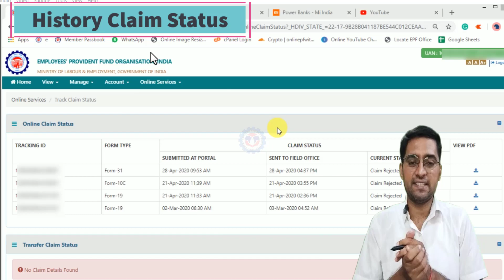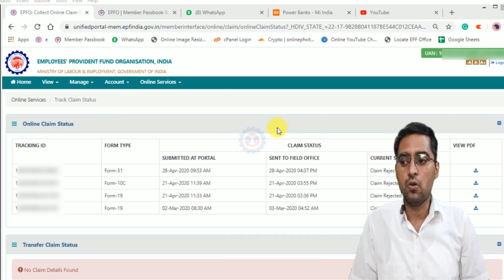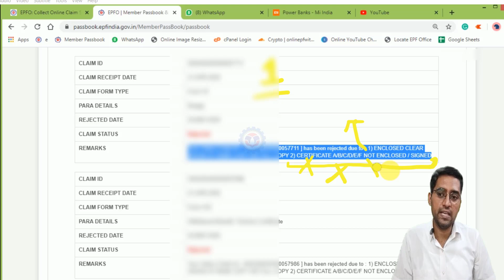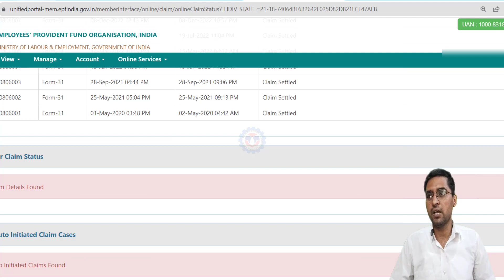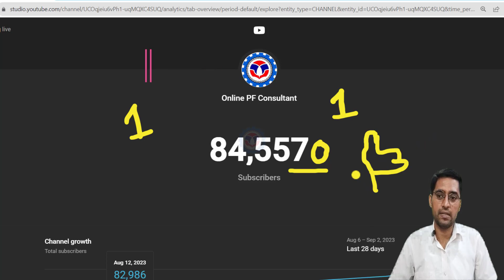✌️कितना सुधरा है PF का claim देखने का तरीका । How to check PF claim status in 2020 Vs 2023